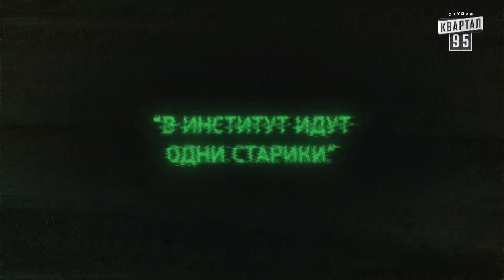3 Самых Ожидаемых Фильма 2018 года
Вечерний Киев - Пороблено в Украине

Дата эфира: 15 декабря 2017 года

Однажды под Полтавой, 4-й сезон 2017 Контент перероблений для міжнародного використання